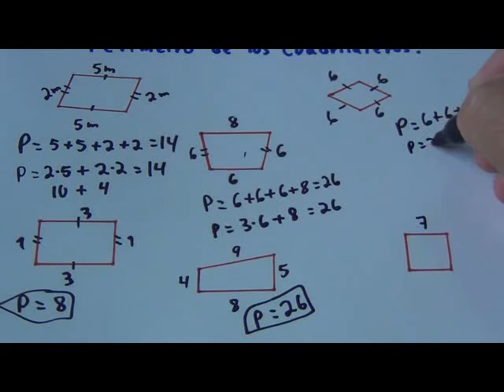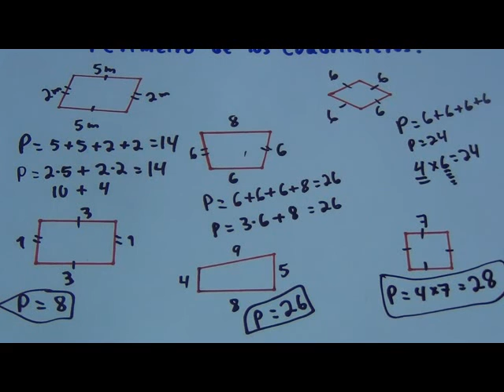Matemática Básica - Perímetro de los Cuadriláteros.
Perimetro de los Cuadrilateros, matematica basica 4 grado.